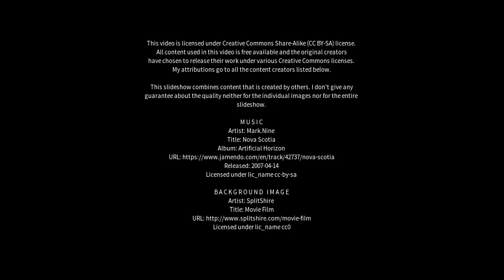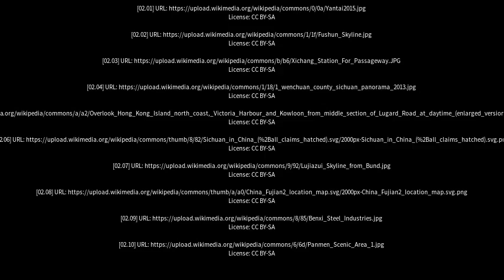Best places to visit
Best places to visit - Xichang (China) Best places to visit - Slideshows from all over the world - City trips, nature pictures, etc.